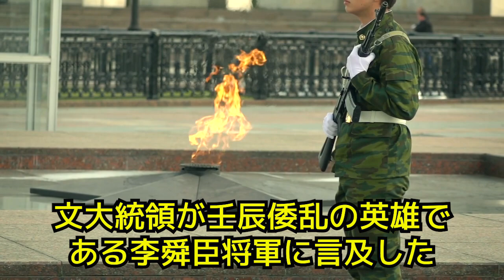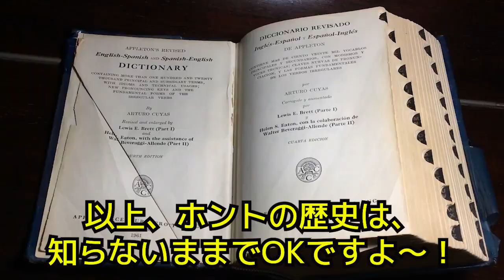【衝撃】隣国：日本に対して総力戦を掲げた文大統領が演説した内容が…まさかのリーサルウェポン？【日出づる国TV】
日本外務省にも呆れられる韓国で韓国人客の激減で特別優遇の日韓便が終了に追い込まれる喜劇が発生、韓国マスコミが日本は嫌韓を煽るなと逆切れ火病ｗ【カッパえんちょーLi】

【衝撃】隣国で日本製品不買→早速〇〇するの！？衝撃の展開が！【日出づる国TV】

日本経産省担当課長が韓国側の理解度が低すぎて時間がかかったと輸出規制説明会の実態を激白！一方ロシア産フッ化水素案も非現実的と判明ｗ【カッパえんちょーLi】

【衝撃】隣国→日本も除外した結果、世界中からもホワイト国認定無く→隣国「〇〇だ！」【日出づる国TV】